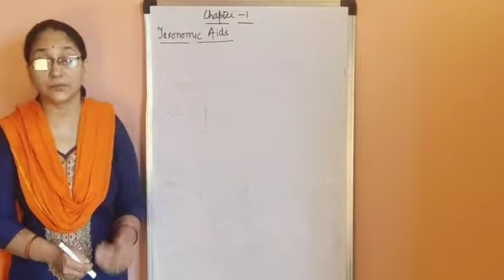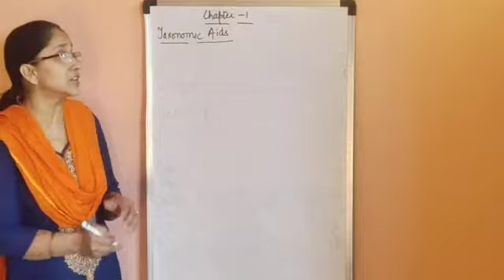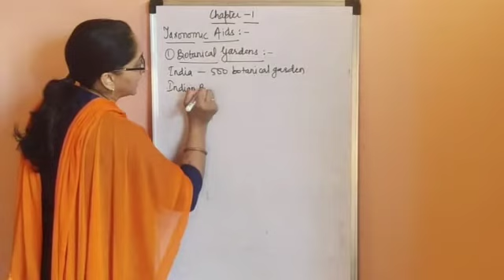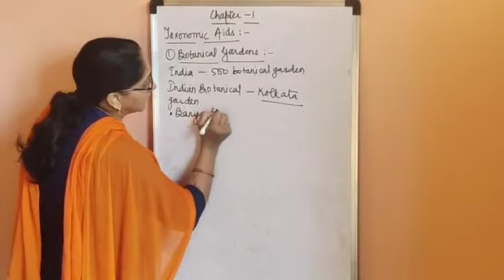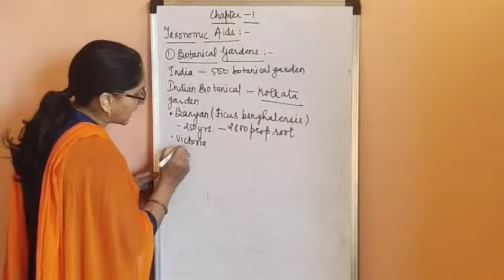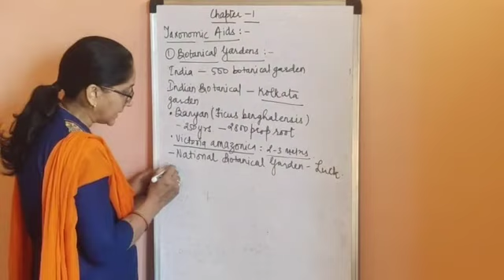Taxonomic Aids(Botanical Gardens) by Deepti Joshi, KVM Public School, Haldwani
Biology, Chapter 1 - The Living World, Class XI